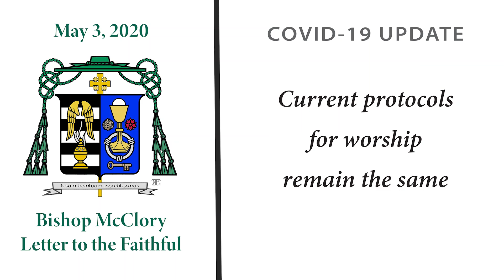COVID-19 UPDATE: Current protocols for worship to remain the same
Bishop McClory shares an update on COVID-19 and the current worship protocols.